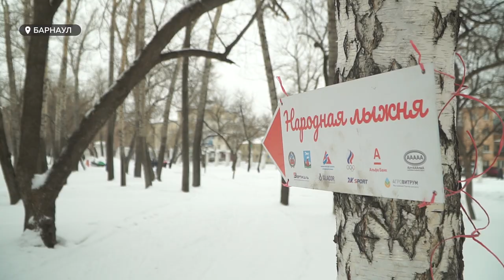В Барнауле второй год подряд прокладывают лыжню в парках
Чтобы покататься на лыжах, в лес ехать не нужно. В Барнауле  лыжню второй год подряд прокладывают в парках. И назвали эту лыжню – народной. Пользуется ли таковая спросом? В «Изумрудном» побывала Анастасия Наборщикова